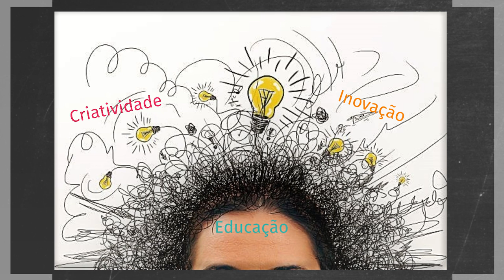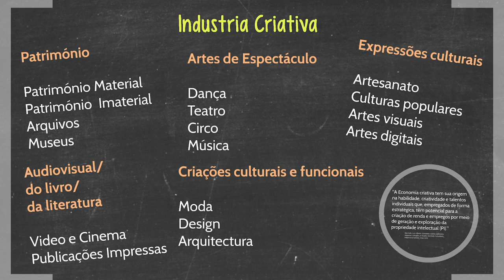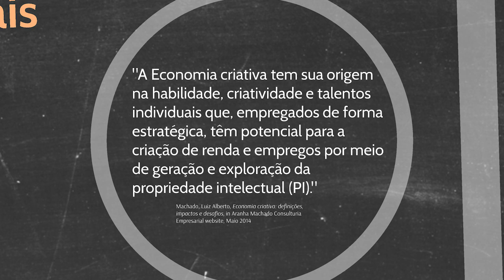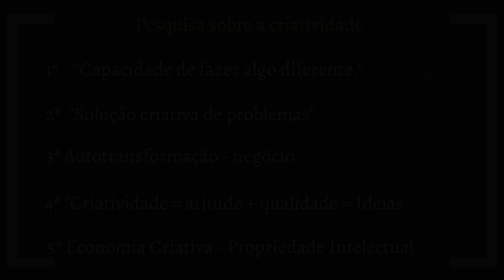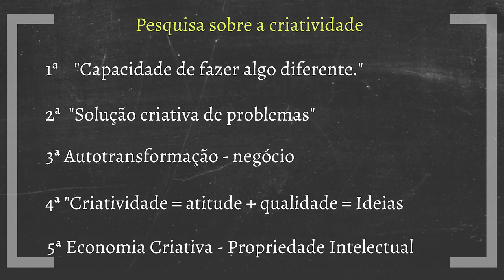Aié! Do You Want to be a Clown? | Ingrid Fortez | TEDxLuanda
Ingrid is passionate about education and mentoring children at the early stages of their education, Her professional training includes a general Music Production and Marketing combined with the new technologies. But her deepest passion is to work with young children. She has live in different countries and currently she trade places by leaving Lisbon to settle in Luanda where she's continuing to work with local communities to implement no conventional education programs to kids.
This talk was given at a TEDx event using the TED conference format but independently organized by a local community. Ingrid graduated in Artistic studies (Performing Arts) at the Faculty of Arts, University of Lisbon (FLUL) where she currently does a postgraduate degree in Communication of Trends.

Her professional training includes a general Jazz course at JBJAZZ (Inst. Voice – 2008/2010) and a Music Production and Marketing course at the Institute of Arts, Creativity and New Technolo- gies (restart – 2007/2008).

She is currently a music consultant (Mo’Kubiko - Lisbon and LockDownStudios – Porto) and collaborates as lead singer with Dead Combo in Lisboa Mulata, Sir Scratch in In Our Name, Cabace in
Ianda Mundo, Social Smokers in Magnetic Poetry.

She works as a producer of cultural events at festivals and shows.
As an educator, she is cur- rently teaching in an Events Production Course (ETIC, 2016/2017), collaborates with Hangar in Workshops and Mini-Hangar programs since 2016 and coordinates ATL’s for Nuno Gonçalves’ School Grouping since 2007. This talk was given at a TEDx event using the TED conference format but independently organized by a local community.